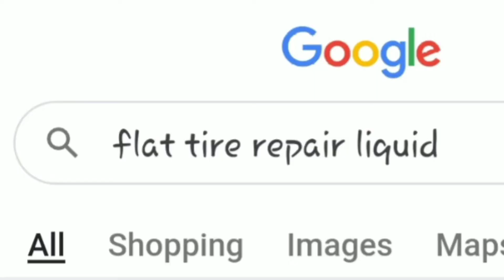100 subscriber special!